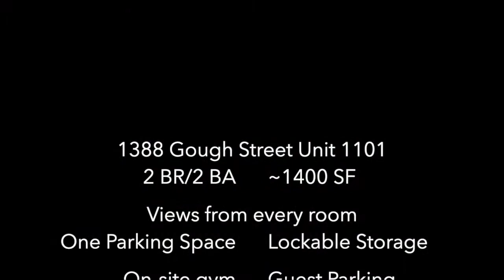1388 Gough Street No 1101 Condo Trailer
This is a 45 second trailer of a gorgeous view condo.
Two bedrooms, two baths and nearly 1400 square feet of living space in a full-service high end condominium San Francisco residence.

This corner home has nearly floor to ceiling windows with views of Pacific Heights to the north and west towards the ocean. The natural light is simply hypnotizing.

You will immediately notice the newly installed long plank engineered hardwood floors, smooth ceilings and of course the views. The bedrooms are at opposite ends of the home and perfect for any living situation.
Inside your condominium home, there are two extra-large bedrooms and baths. The master bedroom has a full wall of windows that look west that bring in oodles of natural light. There is a walk-in closet with custom cabinetry including adjustable shelves and multi-position pole height to fit the most demanding of wardrobes.
The master bath is also large with a double sink vanity, a separate soaking tub and an oversized two-person shower.

 • Westerly views of San Francisco
 • Center of the city with walk score of 99.
 • Hardwood Floors
 • Oversized bedrooms
 • Walk-in closet in Master Bedroom
 • Spa style bathroom with separate soaking tub and shower
 • Custom cabinetry in both closets
 • Parking
 • On-site lockable easy access storage (bicycles, etc…)
 • 24/7 concierge and front desk service
 • On-site gym
 • Yoga Room
 • Dog run
 • Private and enclosed outdoor green-space

Listed by Herb Alston of Coldwell Banker Realty
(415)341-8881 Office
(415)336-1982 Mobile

DRE: 01326246